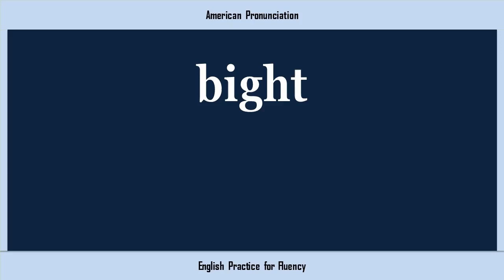bight, How to Say or Pronounce BIGHT in American, British, Australian English